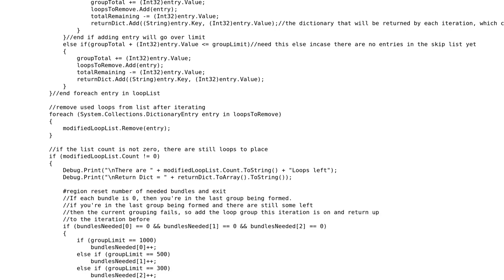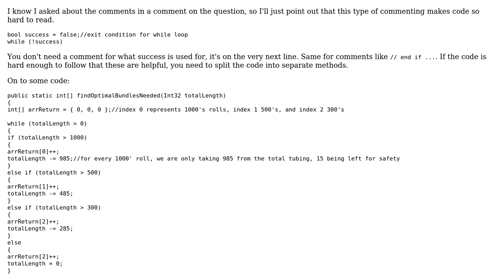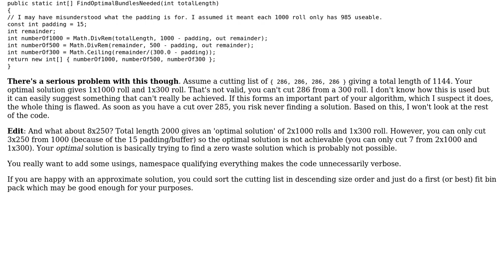Code Review: recursive bin packing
With thanks & praise to God, and with thanks to the many people who have made this project possible! You are responsible for your own actions.